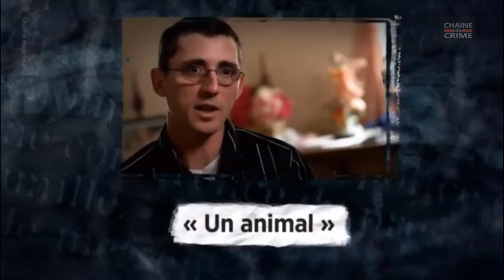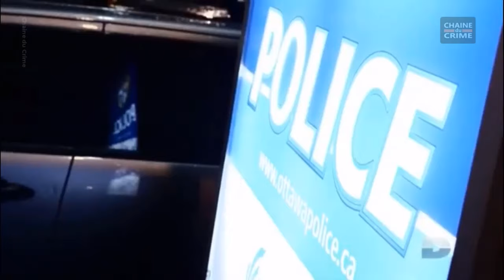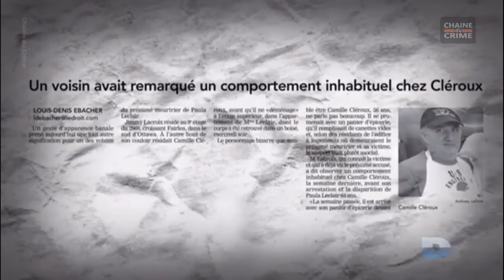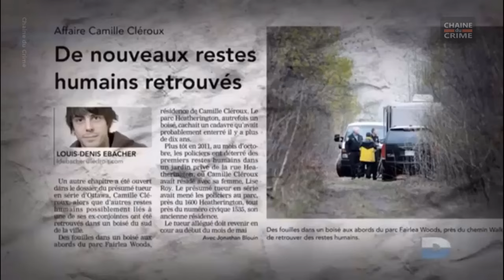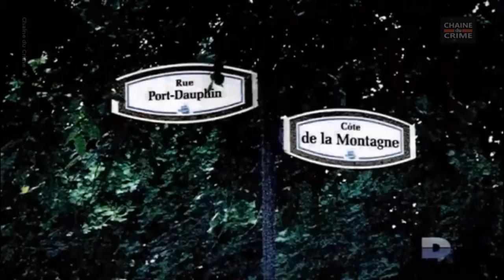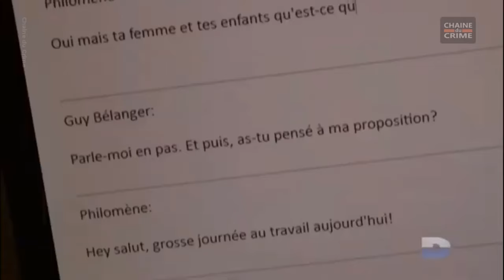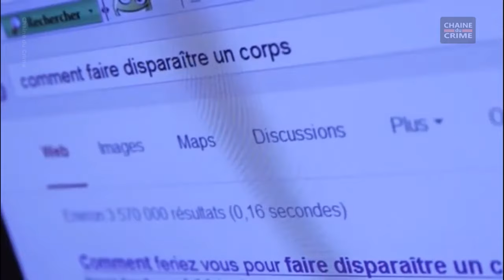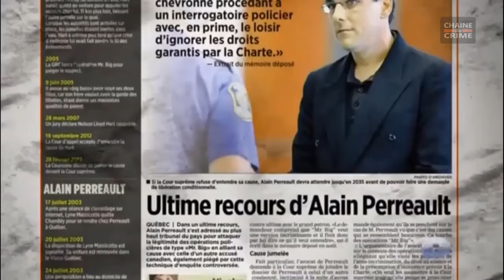Un Tueur si Proche 2 Episodes #011